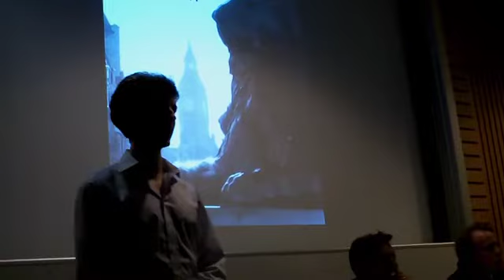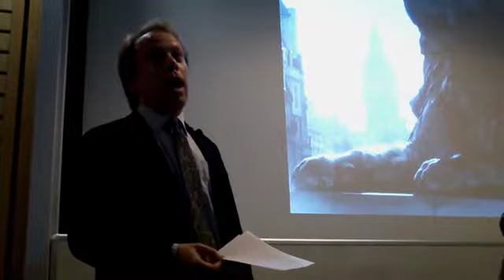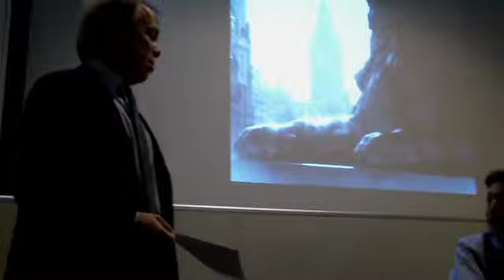Yes or No to AV? Ben Bradshaw MP and Dr. James Forder debate the alternative vote pt 1/5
Ben Bradshaw, leader of the Labour Campaign for Yes to AV, and Dr. James Forder, author of 'The Case against Voting Reform' debate the pros and cons of the alternative vote system in the UK.

A KCL Think Tank Society Event held on the 24th of March.